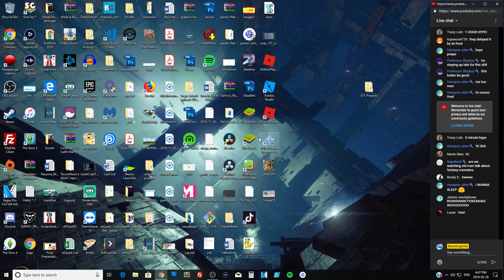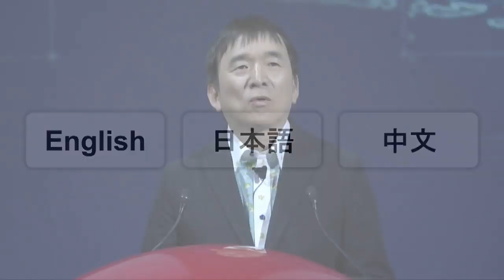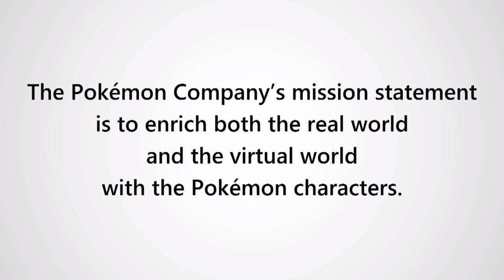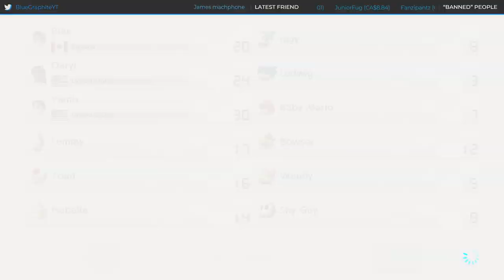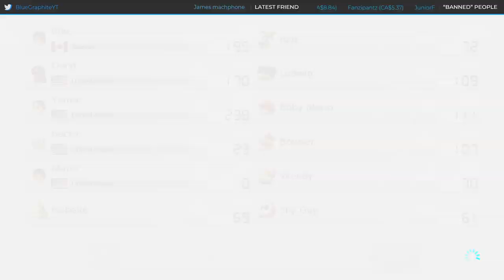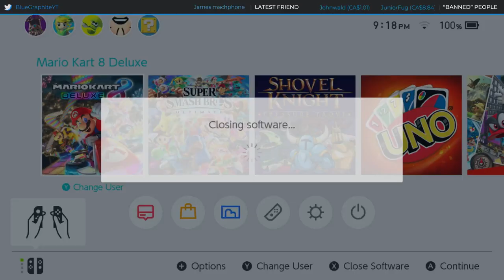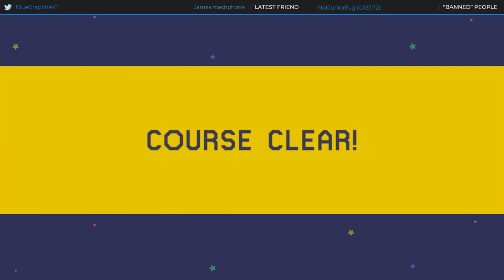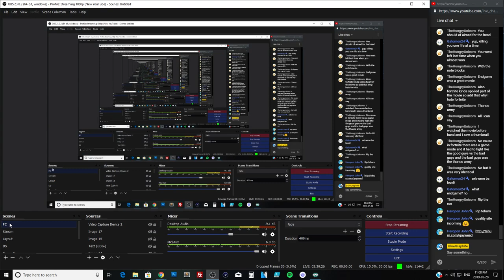Let's Watch: The Pokemon 2019 Press Conference + Mario Kart 8 Deluxe + Mario Maker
Game: